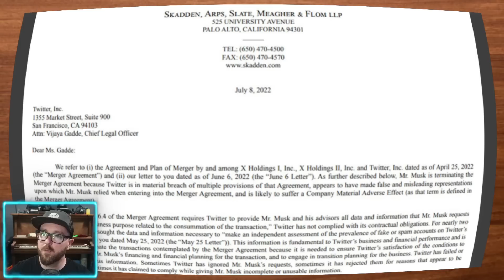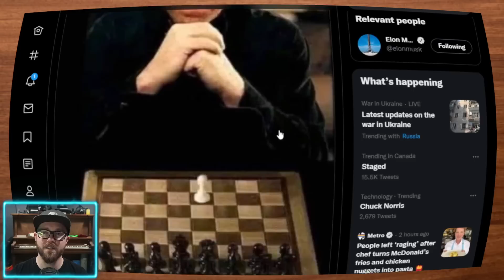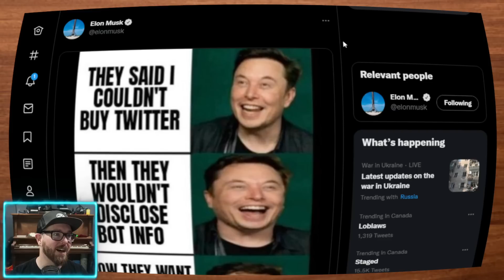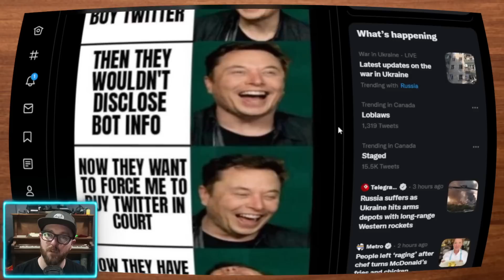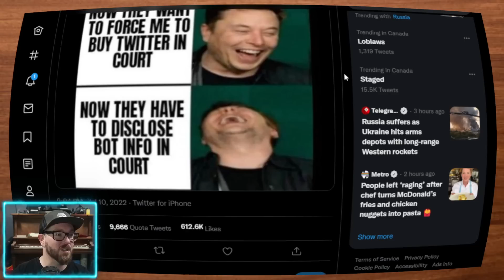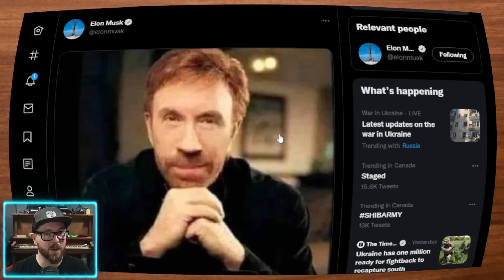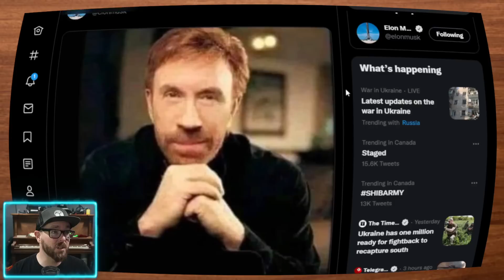Elon Musk Chuckmates Twitter - Billionaire Pulls out of Deal - Twitter forced to Disclose Bot info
Elon Musk trolling Twitter on their own platform after pulling out of the $44 billion deal